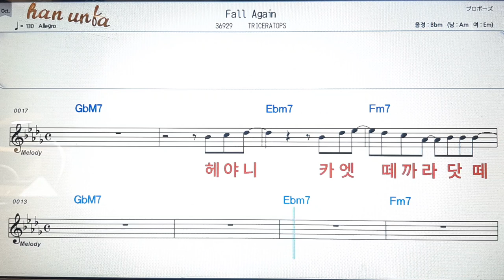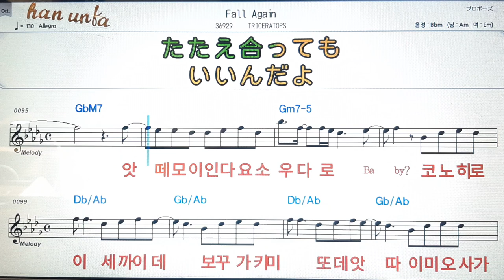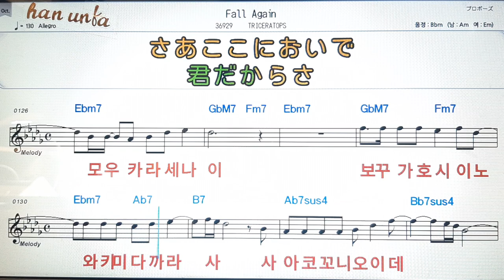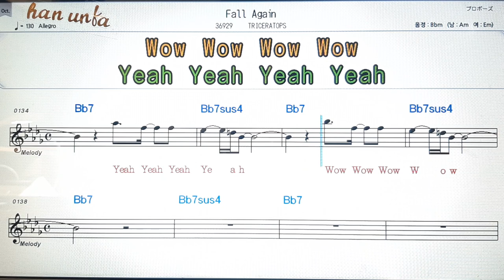Fall again/TRICERATOPS日本の歌,일본노래.Japanese songs💋노래 반주*💕Karaoke*Sheet Music*Chord*MR